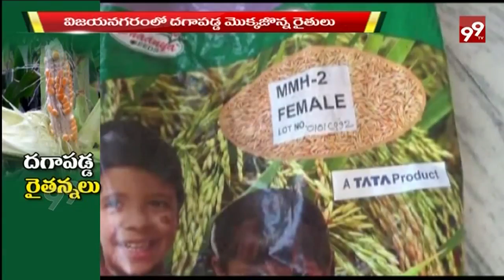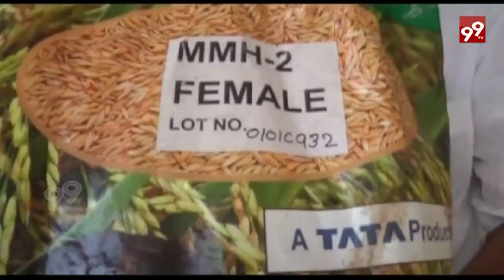Cultivation of Sweet Corn - Special Story || 99TV